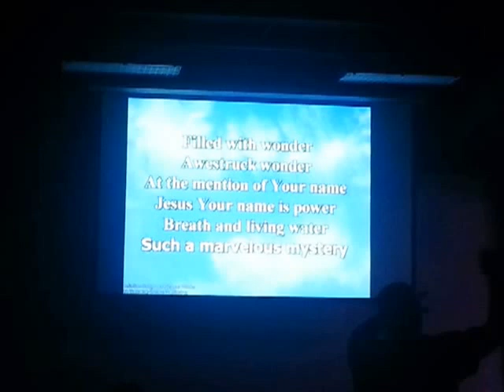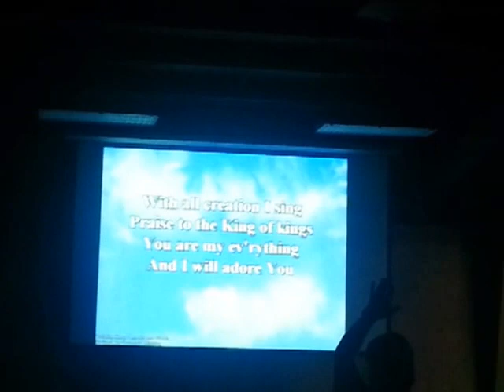Kayce Kraut - The Revelation Song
Kayce singing with a band from NCU at Special Touch camp - a week long camp for people with disabilities & special needs. What an incredible and AWESOME ministry!